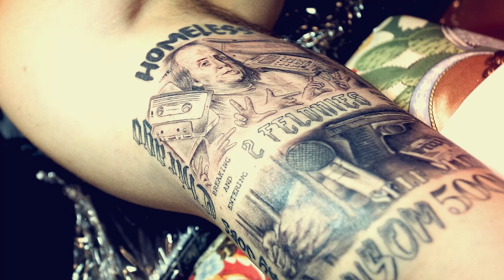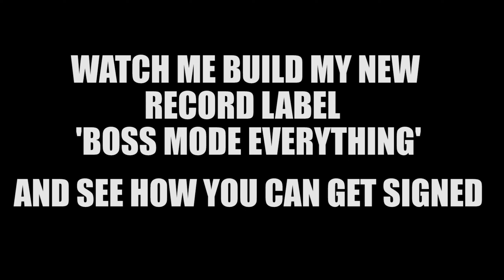Your Spotify Is LACKING If You Haven’t Done This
🤩LEVEL 1 | Starting A Music Career🤩

🏆#1 MOST BOUGHT COURSE🏆
Rap Voice Masterclass: Find Your Rap Voice In 1 Week

🏆TOP 5 SELLING
Lyricist Secrets: Learn To Write Better Wordplay, Punchlines, Multis & More

🏆TOP 5 SELLING Rap Flow Router: Learn Everything About Rap Flow

🏆TOP SELLING Learn How To Speed Rap In 1 Week

🏆TOP SELLING
Rap Style Finding System: Find Your Unique Rap Style In 30 Days

100 Things Music Artists Need To Know In Their First Year

Writing Time Secrets: How To Always Find Time To Write Everyday

🏗️ LEVEL 2  | Building Your Brand

🏆TOP SELLING
Rapper Branding Accelerator: Create Your Brand In 7 Days

Artist Name Brander: Tricks To Find The Best Possible Rap Name For Your Brand

🎵LEVEL 3 | Pro Songwriting🎵

🏆TOP 5 SELLING
Songwriting Shortcuts & Secrets: Learn To Write 30 Songs A Day

🎹 LEVEL 4 | Making & Selling Beats 🎹

🏆TOP 10 SELLING
How To Make 5 Beats A Day With ZERO Producer Skills

💰Selling Beats Courses💰
25 Secrets It Takes Producers 10 Years To Learn

Rapper Brain: 10x Your Beat Sales By Understanding How Rappers Think

How I Made 34k Selling Beats in 4 Days

The 50k Hack How To Get Any Music Software, Sound & Plugin FREE

How To Rank Beats On YouTube + Gain Millions Of Views

🎤LEVEL 5 | Home Recording And Mixing

Master The Mic: Zero Fear On The Mic (Beat Anxiety Every Time)

🏆TOP 10 SELLING
Radio Ready Sound From Home: Learn To Mix & Master

Home Studio Budget Guide For Every Level $50 To $10,000

🎥LEVEL 6 | Content Creation For Success📷

Rob Level’s Promo Materials: Pre Made Promo Materials For Any Single Release

Shoot Music Videos With Your Phone + Make $50,000 A Year

📈LEVEL 7 | Preparing To Get Paid + Music Biz📈

🏆TOP SELLING
How To Start A Record Label In 15 Minutes To Write Everything Off On Taxes

Music Business Money: How To Get A $25,000 Bank Loan For A Music Career

How To Make 20k Every Time You Release A Project

📈LEVEL 8 | Music Marketing📊

Music Marketing On A Budget: Blueprints To Grow A Fanbase w/ $50 to $5,000

How To Get Any Artist To Feature On Your Song For Free

🏆TOP SELLING
Insider Access To Major Label's Marketing Companies

🏆TOP SELLING
100+ Music Marketing Methods Masterclass

How To Launch A Single Like A Record Label

🏆TOP SELLING
5,000+ Spotify Playlist Curator Contacts

Dark Web Spotify Secrets: How To Go From 0 To 100,000 Monthly Listeners

How I Went From 0 to 1k Followers In 30 Days On SoundCloud

🏆TOP SELLING
The Million Follower Formula: Set Up Ads To Get 500+ Followers A Day